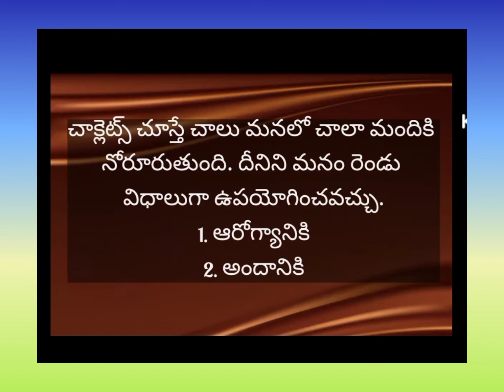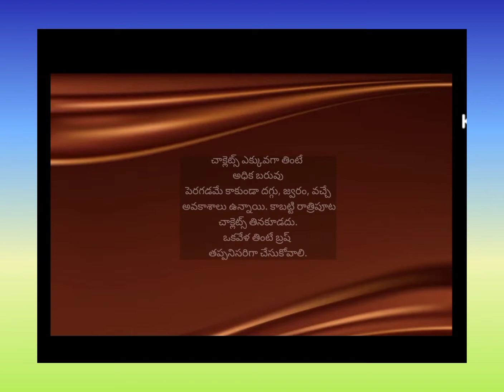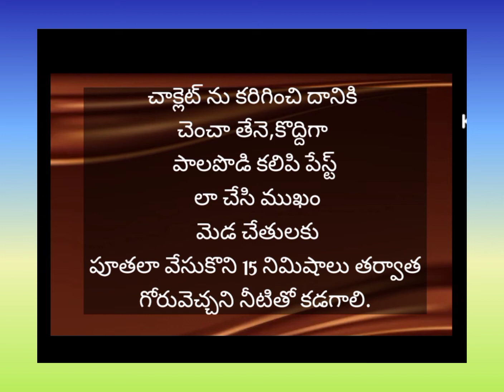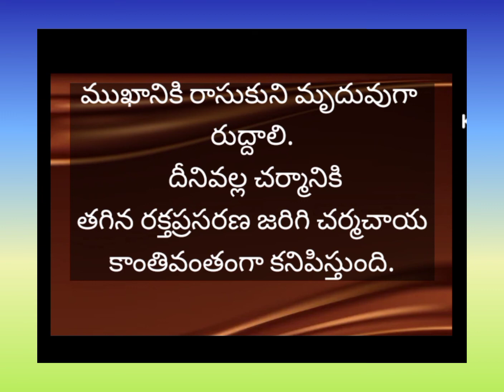అందం మరియు ఆరోగ్యం ఒక చాక్లెట్ తో సొంతం | @SwarnaThoughts